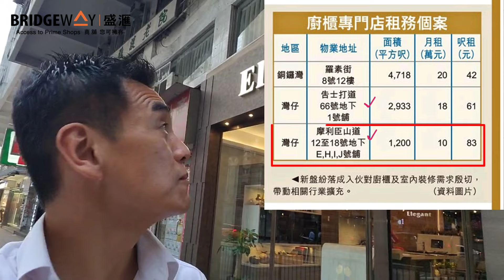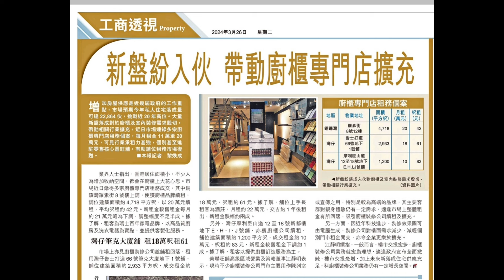要等幾耐？ 樓旺，幾時舖燈飾／廚櫃才旺？ 今日新聞：灣仔摩利臣山道12至18號新都樓地下E、H、I、J號舖，Elegant 廚櫃公司續租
要等幾耐？ 樓旺，幾時舖燈飾／廚櫃才旺？ 今日新聞：灣仔摩利臣山道12至18號新都樓地下E、H、I、J號舖，Elegant 廚櫃公司續租，舖位建築面積約1,200平方呎，成交租金約10萬元，呎租約83元，新租金較舊租金下調約1成。據了解，租客以提供廚櫃訂造服務為主。

業主於1994年12月以港幣1,700萬買入此舖，玥回報約7%。

一般來說，樓旺，相關用品的舖頭要等約三至六個月才會旺。因為即是今日簽臨約，成交期通常在三至六個月後。正式成交後，業主才會開始裝修，添置廚具、燈飾等家庭用品。 我相信到時家居用品有關係的商舖全面會帶旺。

經濟日報內容：

灣仔摩利臣山道12至18號新都樓地下E、H、I、J號舖，亦獲廚櫃公司續租，舖位建築面積約1,200平方呎，成交租金約10萬元，呎租約83元，新租金較舊租金下調約1成。據了解，租客以提供廚櫃訂造服務為主。

美聯旺舖高級區域營業及策略董事江靜明表示，現時不少廚櫃裝修公司門市主要用作陳列室或宣傳之用，特別是較為高端的品牌，其主要客群對親身體驗仍有一定需求，適逢市場上整體租金有所回落，吸引廚櫃裝修公司續租及擴充。

另一方面，因近年科技進步，裝修效果圖可由電腦生成，裝修公司對樓面需求減少，減輕個別門市租金開支，亦令企業更樂於擴充。

江靜明續指，一般而言，樓市交投愈多，廚櫃裝修公司業務就愈為理想，適逢政府宣布全面撤辣，樓市交投急增，加上未來新落成住宅供應充足，料廚櫃裝修公司業務仍有一定增長空間。

《復活節推介 Australian Wagyu Beef》上環隱世fusion菜 – Rêveri
樓市旺、舖市旺，生意就自然旺，今次送出和牛，希望牛氣沖天！

直至復活節（4月6日），二人同行來上環 Reveri 晚餐，Edwin送你澳洲M5和牛（$438）。Bring a friend to dinner，每兩位送一碟！

Rêveri
📍上環孖沙街20-24號金德樓地舖
 （記住講你是Edwin's 李根興 friends 😃)